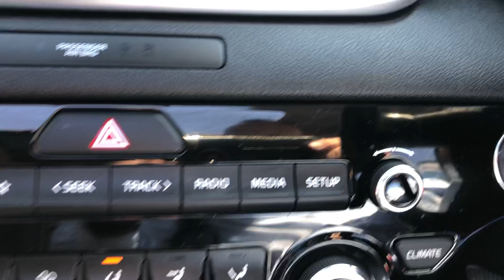WR20RAX KIA SPORTAGE 1.6 GDi ISG 3 5dr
AVAILABLE AT CHIPPENHAM MOTOR COMPANY